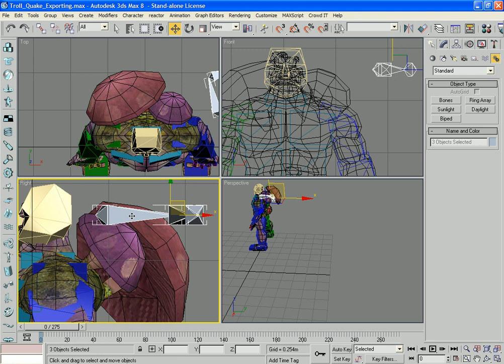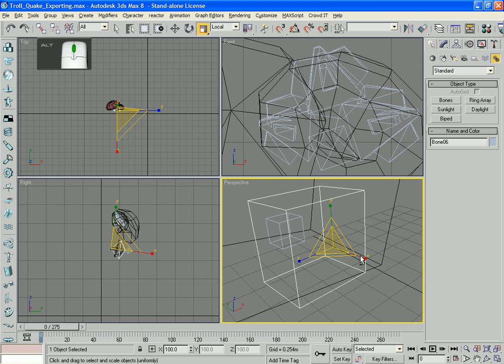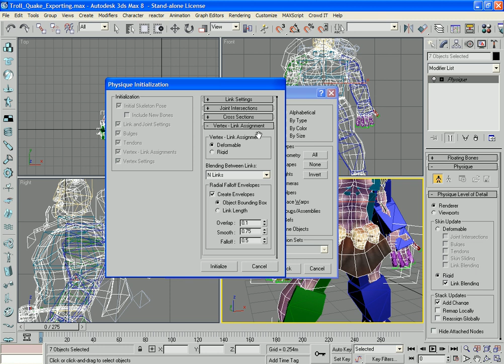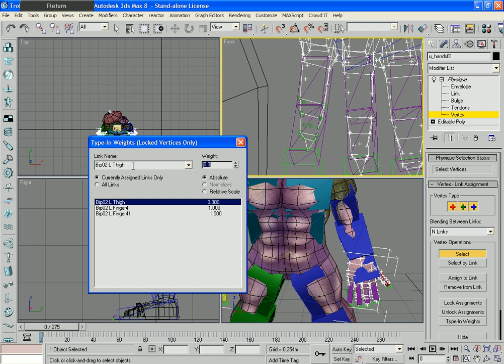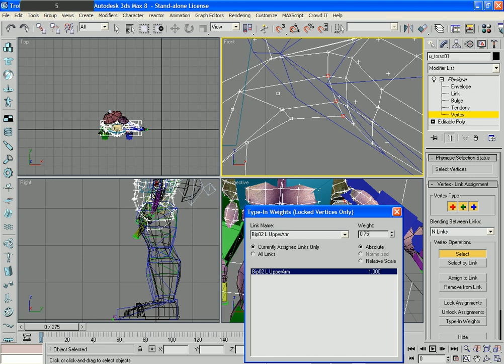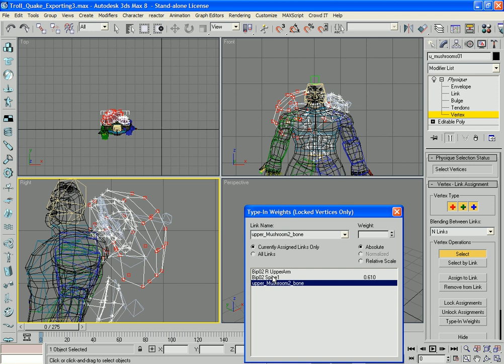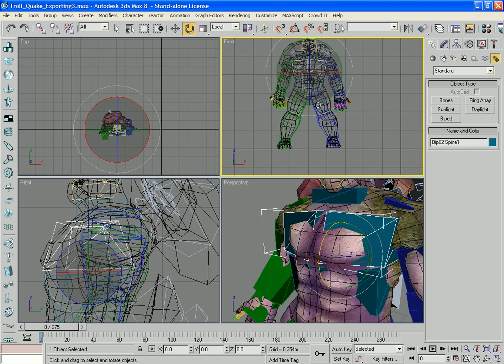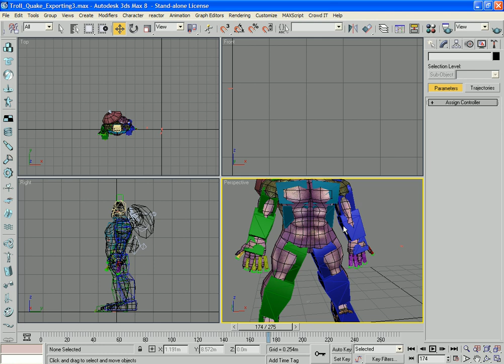Quake 3 Rigging 02